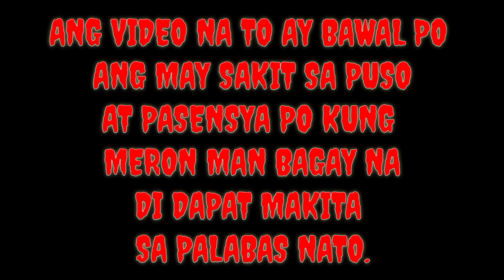Huli ka ngayon balbon